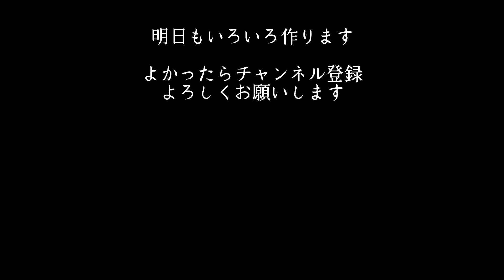【陶芸vlog】マグカップを仕上げる｜つちこねる#20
陶芸家の何気ない日々の制作風景を動画にしています。
のんびりと、器ができるまでの時間を過ごしてもらえたら嬉しいです。

0:00 オープニング
0:45 しのぎを入れる
6:19 たたらで取っ手を作る
13:10 取っ手を付ける
15:48 仕上げる